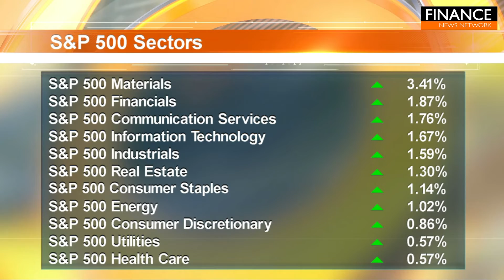Investors divided after nonfarm payroll numbers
Stocks rallied on Friday, but finished the week lower, as investors drew conflicting conclusions about what the latest payroll numbers mean for future Federal Reserve rate hikes. October’s nonfarm payrolls report  left investors divided, fueling some concern that the Fed will persist with its hiking campaign since the labour market added 261,000 jobs.